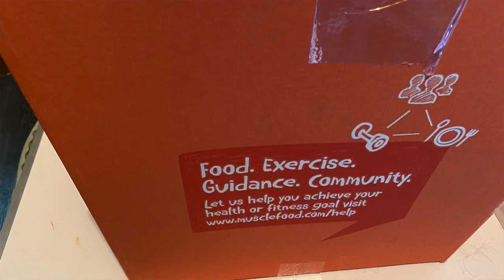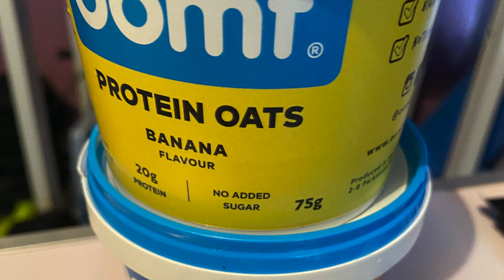Meal Prep Made Easy- Musclefoods Live Clean Plan/Unboxing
Unboxing of Musclefoods U.K Live Clean 7 Day Meal Plan which includes Breakfast, Lunch, Dinner and 3 Snacks which are tailored to your macronutrient and calorie requirements for your health and fitness goals, and if you require a calorie surplus to gain weight/muscle then just add extra portions of protein, fat, carbs. If you'd like a box then please use my ambassador code-tommy10 at checkout for £10 off which you have option to cancel future boxes with no obligation.